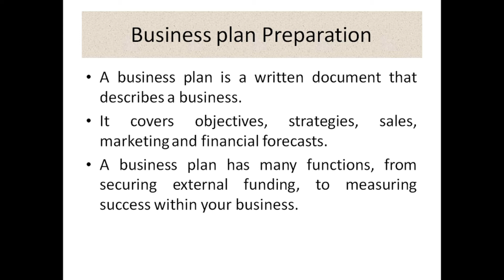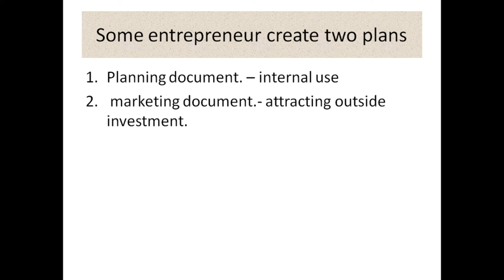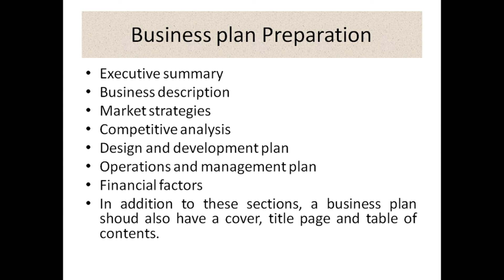Business Plan Reason & Elements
In this class we will discuss about Business Plan Reason & Elements.